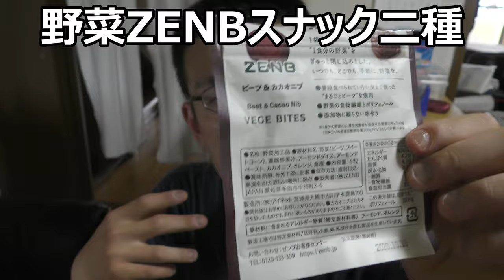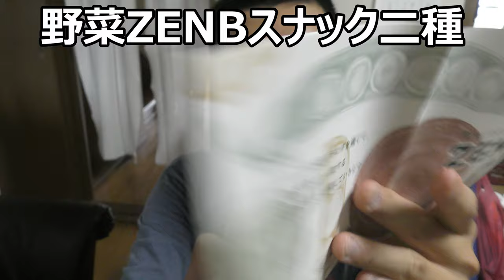野菜ZENBスナック二種を食べ比べてみました。ビーツと南瓜、どっちがより美味しい？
野菜ZENBと言う野菜を使ったスナック菓子二種を食べ比べてみました。ビーツも南瓜も美味しいけど、私の好みが何方かと聞かれるとそれは～